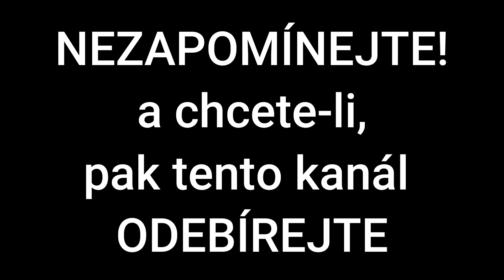Nacistické tajné služby | Canarisův konec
Wilhelm Franz Canaris
(1. ledna 1887 – 9. dubna 1945)
byl německý námořní důstojník a pozdější admirál, který od 1. ledna 1935 do 11. února 1944 velel Abwehru, vojenské zpravodajské službě OKW. Zároveň byl členem německého protinacistického odboje.

Autor textu: E. L. Blandford